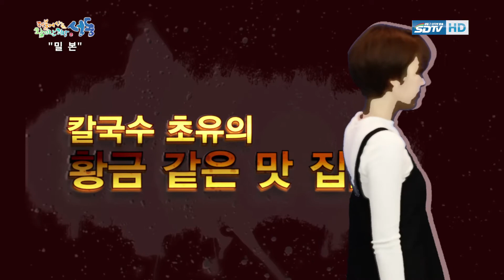[성동에살아요] 미스성동 8회 '밀본'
성동구의 맛집과 멋집을 소개하는 `미스성동`
8회 깔끔하게 맛있는 칼국수와 고기 덮밥! '밀본'